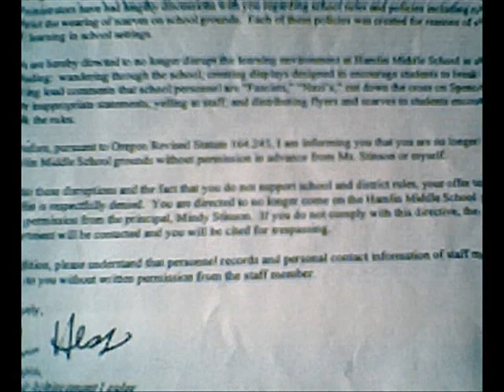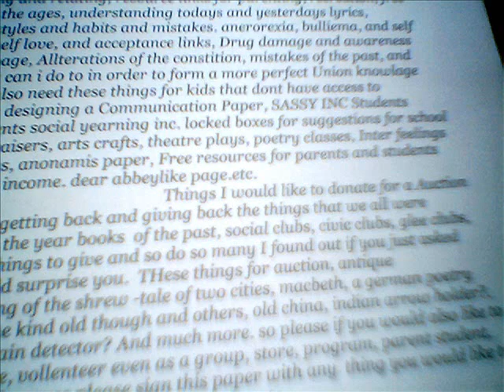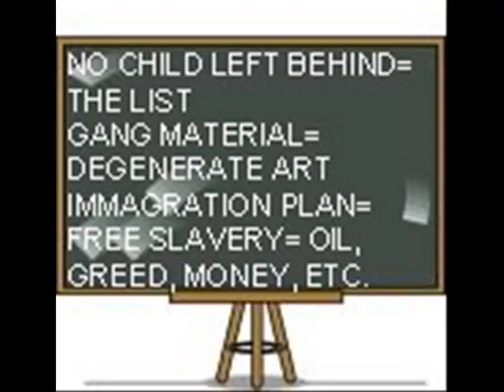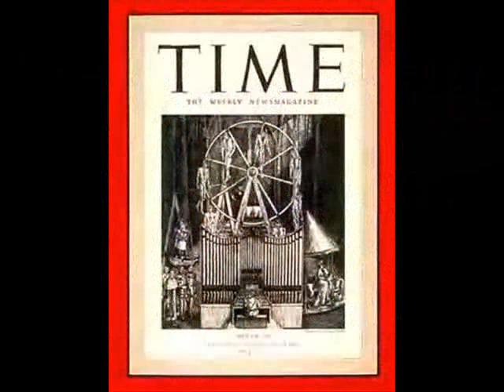WHEN THE MAN COMES AROUND BUSH TAKING NAMES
BREAKING THE REPEATS OF VIOLENCE IN OUR SCHOOLS, DAVINCI CODE YOUR SCHOOLS RULES, TOOLS, NAMES AND GAMES